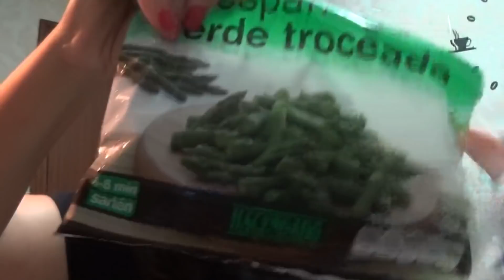COMPRA EN MERCADONA